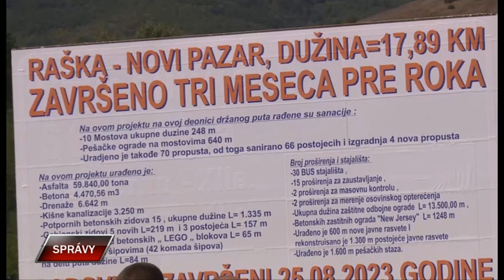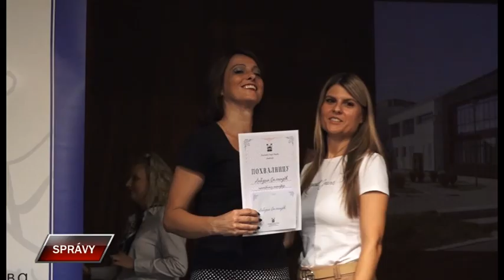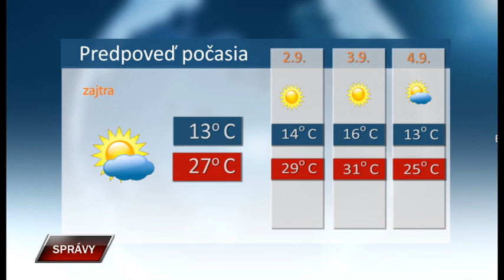Spravy 31 8 2023